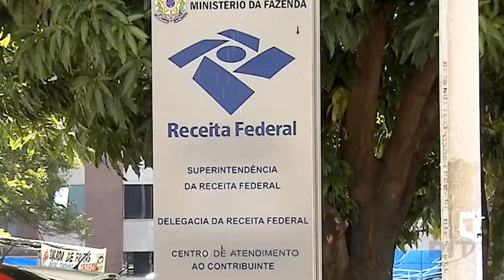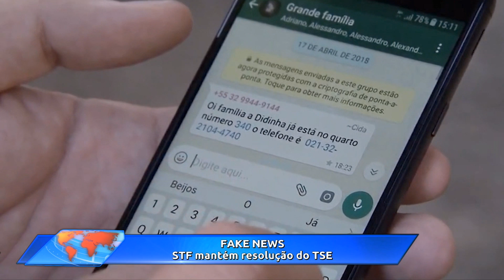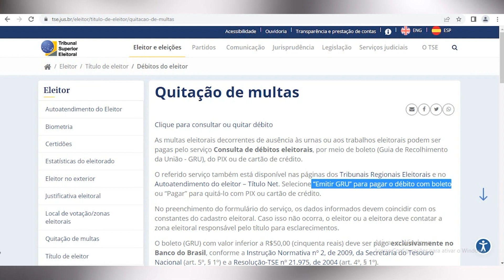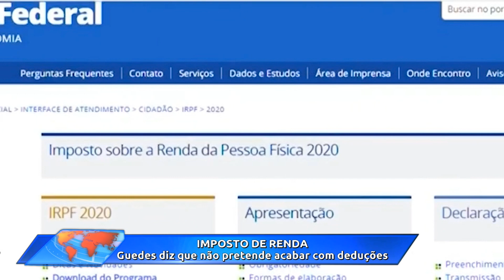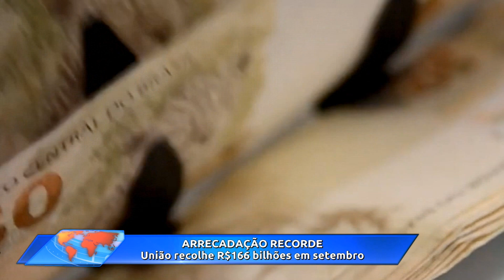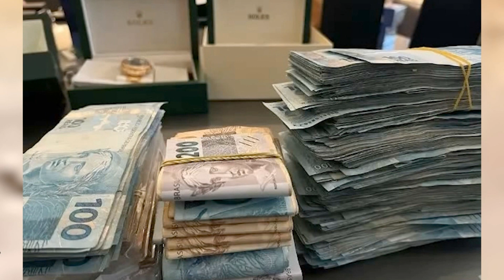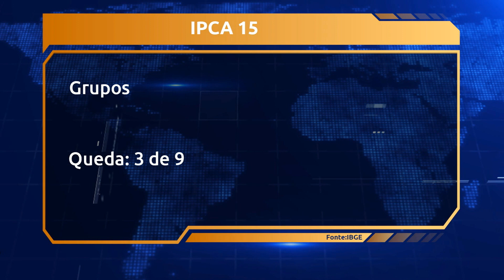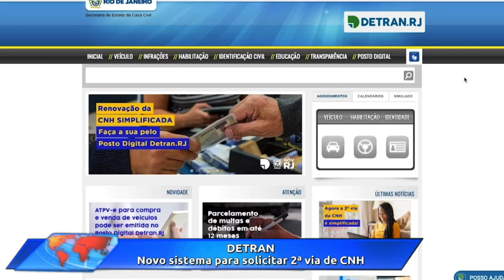Jornal das 18h30 | Terça-feira (25/out/2022)